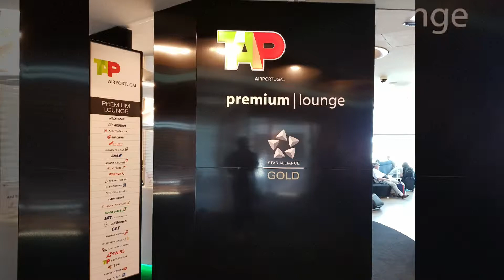TAP Portugal business lounge, Lisbon, photos.